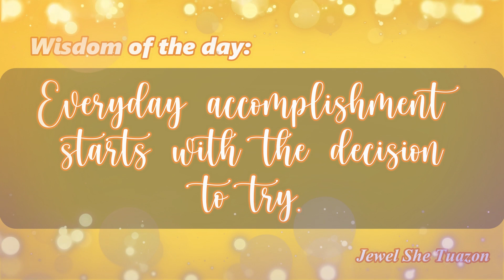PART I: QUESTIONS THEY NEVER ASKED with my Sisters | Jewel She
Hey believers!
Meet my sisters. First time na complete kami. Napaamin ako tuloy! hahaha.
Watch Now!

Thank you Believers ❤️
Together let’s spread our stories to tell
of how God is still faithful in our lives.
Shalom! 🔥